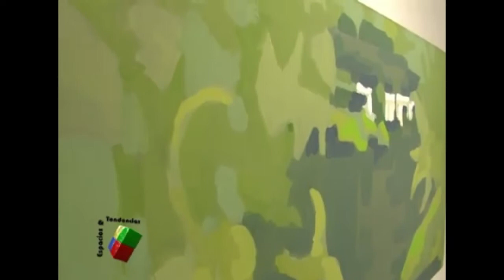Instantáneas. Paisajes del Paraguay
La serie Instantáneas está compuesta de una treintena de óleos de mediano formato con temáticas paisajísticas. Las imágenes, construidas desde la contemplación de la realidad empírica, las leyes de la luz, son condicionadas desde la experiencia de la producción a plein air o al aire libre del autor.

Asunción, 31 de agosto de 2010